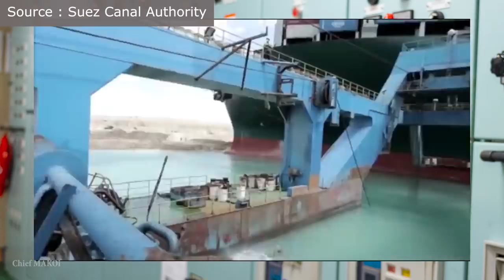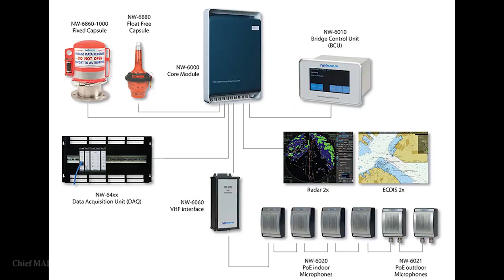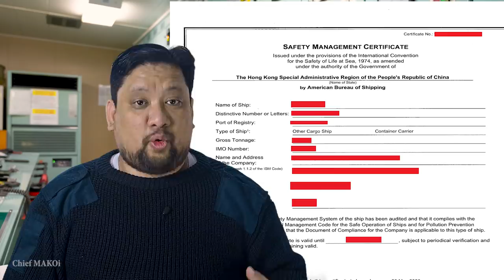Suez Canal Resumed Operations : What Will Happen to Ever Given? | Chief MAKOi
The ship that was grounded in Suez Canal - the EVER Given - has been successfully freed and is now anchored at the Great Bitter Lake.  What's going to happen next?

Chief MAKOi
Seaman Vlog S03E22